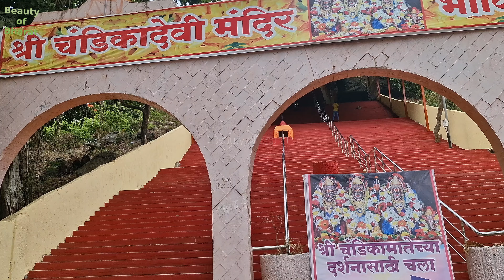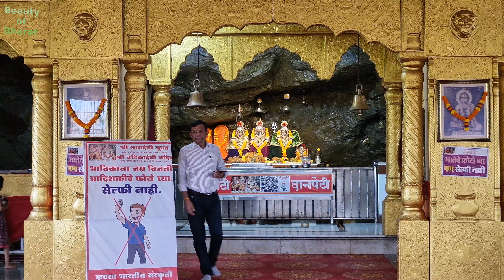Chandika Devi Temple, Juchandra Naigaon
Chandika Devi temple juchandra Naigaon near to juchandra railway station Thane District Maharashtra India